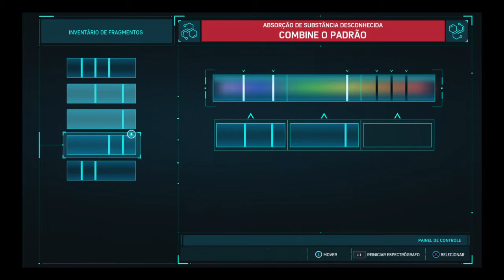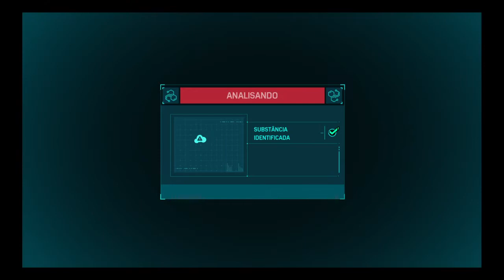Um Novo Traje, o Mesmo Spider - Marvel's Spider-Man Parte2 (PS4)